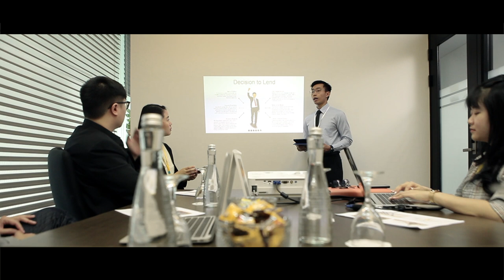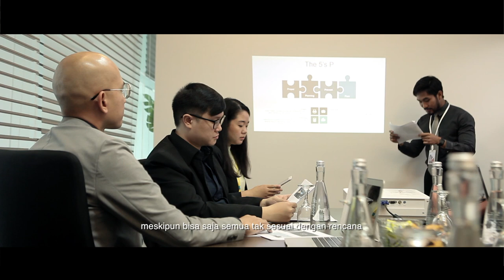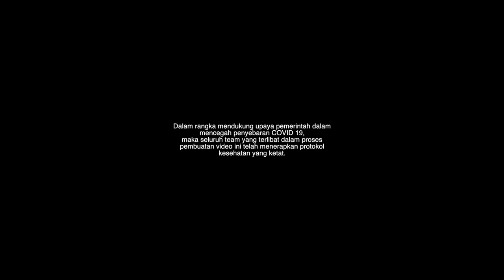Episode 1 - HOME: A Story about Love and Dreams